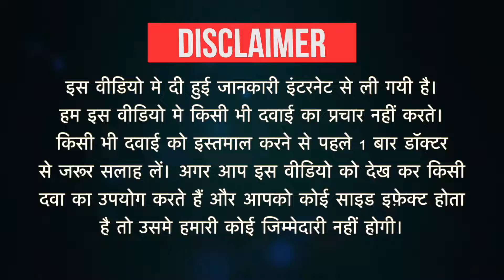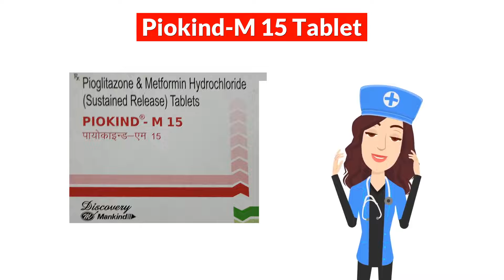Piokind-M 15 Tablet Uses in Hindi | Side Effects | Dose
Piokind-M 15 Tablet Uses in Hindi | Side Effects | Dosage